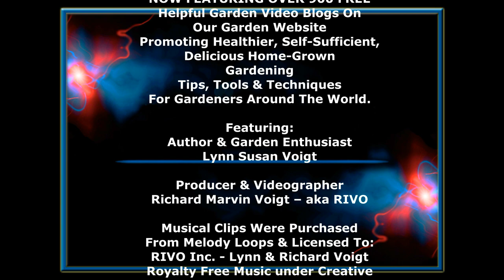Summer Garden Memories - Wisconsin Garden Video Blog 982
if you’d like a free 23-page Garden Video Directory listing to over 950 garden videos by topic of interest from A-Z, send Lynn and Richard your email request at and please add the letters A-Z in your message to help clarify your request.

After a most unusual year of challenges, we decided we needed to sit back, take a deep breath and enjoy and appreciate some colorful summer garden memories. Richard took hundreds of photos last year so we hope you’ll enjoy the serenity of his RIVO’s digital art printz set to delightful musical selections offered by YouTube artists; “Desert Caravan” by Aaron Kenny, “Brain Trust” and “A Quiet Thought” by Wayne Jones. This is the first summer garden memories series that we’ve planned to start off a healthier and prosperous New Year for ALL.

Stay safe, remain healthy and be happy. KeepTheLoveGrowing. Lynn & Richard